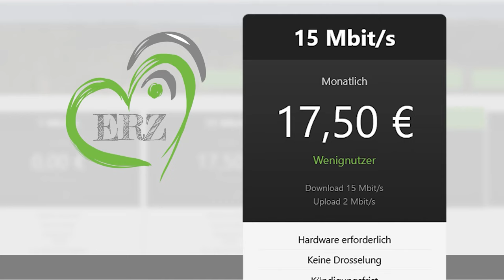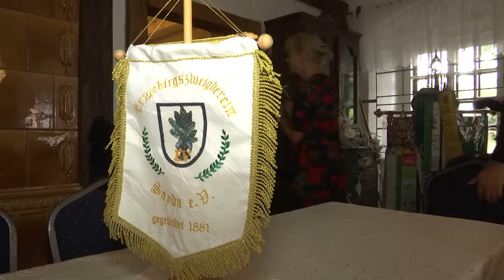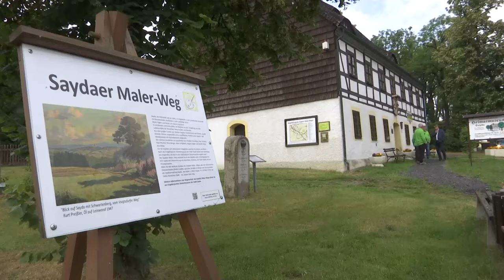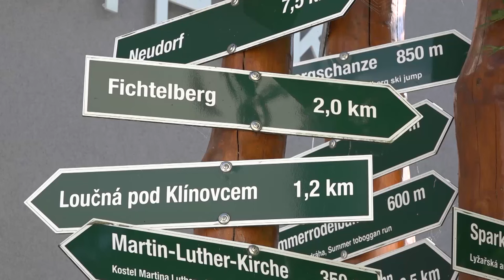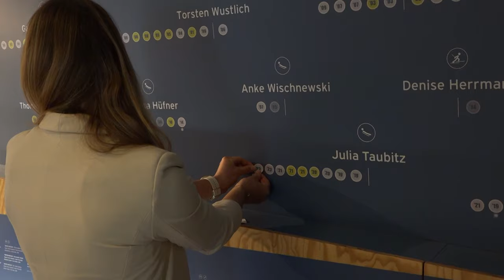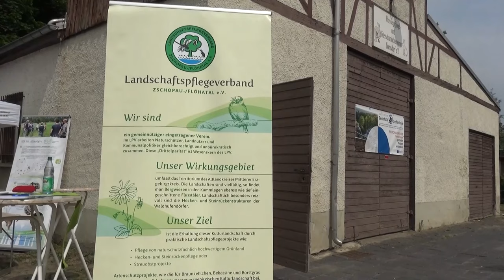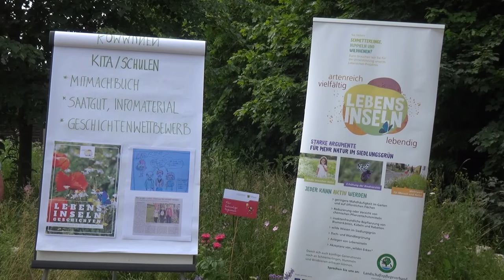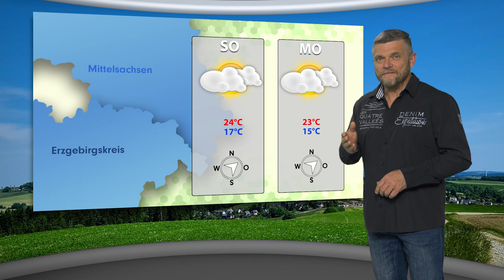MEgional am 21. Juli 2023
Heute u.a. mit folgenden Themen:

    Staatsministerin Barbara Klepsch besucht das Erzgebirge
    Julia Taubitz klebt Punkte
    Staatsminister Thomas Schmidt bei Landschaftspflegeverband
    uvm.